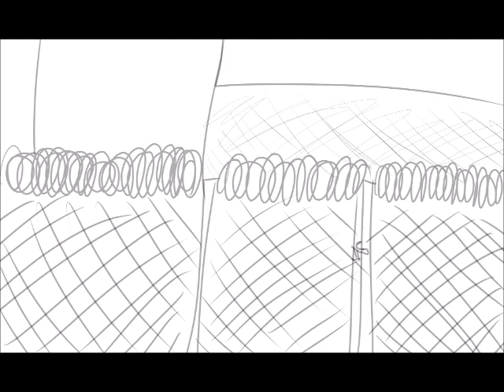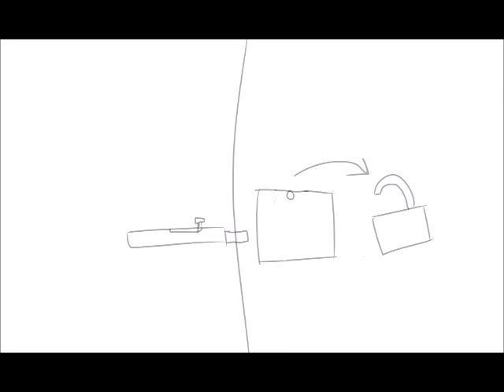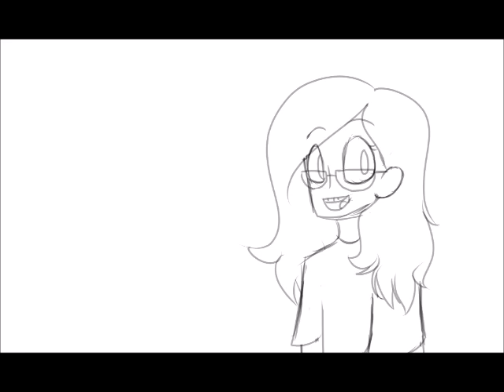Baseball Story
Today I talk about things in my life.
Gotta love salt, right?